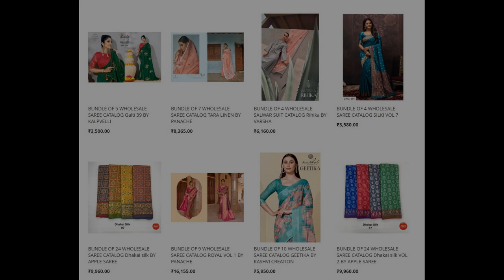76 wholesale bundles launched today 25 Apr 2023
Top brands:
Right Women
100 miles
5D designer
Apple Saree
Jay Vijay
Ronisha
Ruchi Sarees
Varsha
Rahul Nx
Anju Fab
AVC
Alok Suits
Jash
Kalarang
Kalaroop
Kalki
Kessi
Kimora
Omtex
Rajtex
Saroj Saree
SR
Suryajyoti
Tips & Tops
Vivek
Kashvi
Mayur
Laado
Wanna
Vinay Fashion
Rama
Panch Ratna